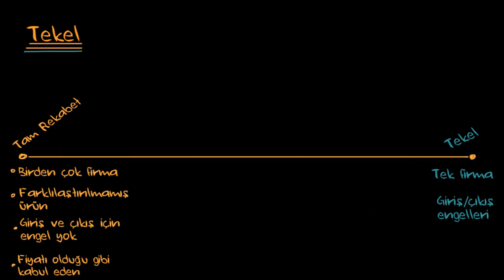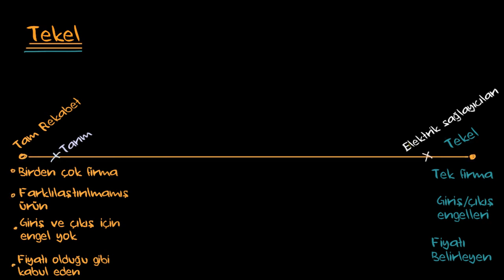Tekeller (Monopol) ve Tam Rekabet (Ekonomi ve Finans) (Mikroekonomi)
50 dilde 120 milyon öğrencinin faydalandığı, dünyanın en büyük ücretsiz öğrenme platformu Khan Academy’de, matematikten sanat tarihine, ekonomiden fen bilimlerine, basit toplamadan diferansiyel denklemlere, ilkokul seviyesinden üniversite seviyesine her yaş için binlerce ders videosu, interaktif alıştırma ve daha fazlasına tamamen ücretsiz ve reklamsız olarak ulaşabilirsiniz.

Monopolies vs. perfect competition